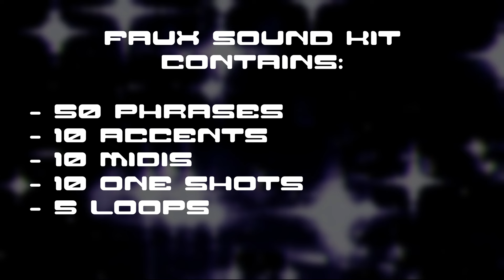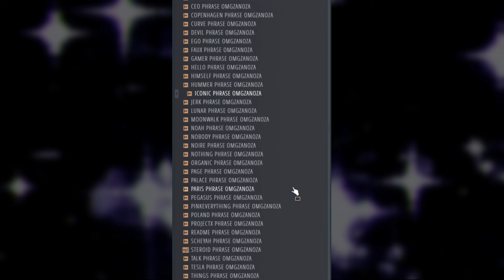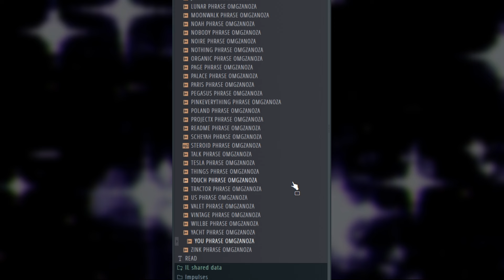One Shot Kit - Faux | 85 Phrases, Accents, One Shots, Loops, MIDIs (Ken Carson, Yeat, Playboi Carti)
🎧Created By omgzanoza. Includes ready to use sounds in style of Ken Carson, Yeat, Playboi Carti, Destroy Lonely and more!

Faux Sound Kit contains:
- 50 Phrases
- 10 Accents
- 10 MIDIs
- 10 One Shots
- 5 Loops

🛑 After buying the kit these loops, MIDIs and phrases are royalty free for minor releases, so you can sell beats with these loops without splitting any profits with omgzanoza. (Only for minor artists)
For Recordings to be distributed or released via a Major Label or Large Indie Label, or any Minor Release that exceeds one million streams on streaming platforms, you shall be required to split advance, royalty and publishing 50/50.

Wanna drop your loops / sound kits on my channel?

0:00 Intro
0:04 Sound kit contains
0:13 Accents preview
0:36 Loops preview
0:59 One Shots preview
01:12 Phrases preview